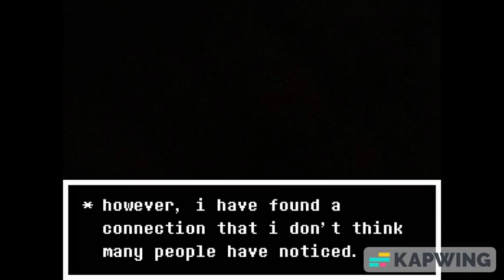i found something interesting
did you know that toby reused more of mad dummy's theme than just that one bit?